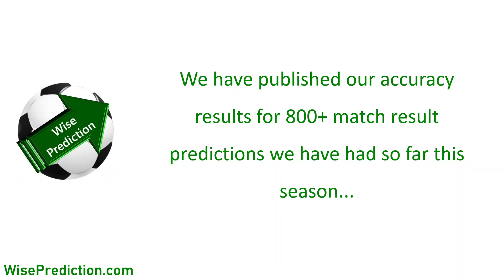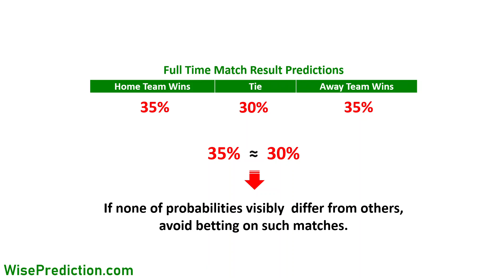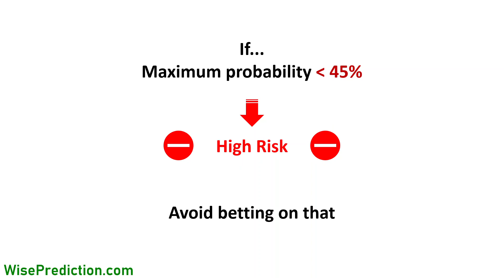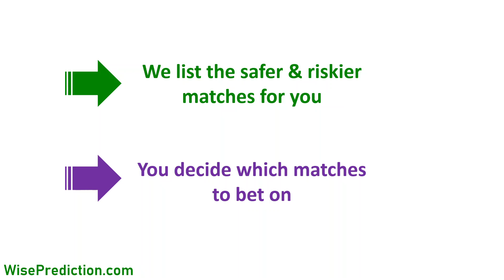How to Create Passive Income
You can download our Soccer Betting Tips and Predictions mobile app from any of Google Play Store and Apple App Store.

In this episode, we share our betting prediction accuracy results. We classify matches as safer or riskier to bet on. As explained in this video, the chance of winning increases significantly as the level of prediction confidence goes up. We help our community to determine the level of risk you would like to take when making betting decisions. Combined with good analytical skills, our AI powered technology provides the opportunity to create a passive income source for football (soccer) lovers.

We only ask machines when making predictions.

No one can guarantee the result of a match before it is played. We at Wise Prediction work to maximize the accuracy of our algorithms but it is a fact that it is impossible to reach to 100% accuracy and we do not guarantee that any of predictions will always hold. Wise Prediction shares football ( soccer ) match result predictions and betting tips by using advanced techniques of Artificial Intelligence. WisePrediction.com publishes weekly predictions for 100+ matches from20 different football leagues in 11 countries in Europe. Our models help our members to identify matches that are comparably safer to bet on and the ones that are riskier and thereby should be avoided to bet on. Making sensible betting decisions require long analysis and it is just impractical to do everything manually on 100+ matches from 20 different leagues in a consistent manner. We have automated this process at Wise Prediction and share our predictions based on the same approach which is consistent in all predictions that is done. All betting tips shared at Wise Prediction are generated based on our AI powered algorithms and there is no human interaction involved in decision making. There is no guarantee that our predictions will always hold because sports competitions are always subject to end with unexpected results. If anyone bets on sports competitions by using our predictions, s/he does it at his/her own risk.

Football leagues that we cover so far:
English Premier League
La Liga
Bundesliga
Serie A
Ligue 1
Turkish Super League
Scottish Championship
Scottish League One
Scottish League Two
Spanish La Liga 2
Portuguese Primeira Liga
Dutch Eredivisie
Belgian Pro League
Scottish Premiership
Super League Greece
English Championship
EFL League One
EFL League Two
French League 2
2. Bundesliga
Italian Serie B

Countries we cover so far:
England, Scotland, France, Germany, Spain, Italy, Portugal, Turkey, Belgium, Netherlands, Greece